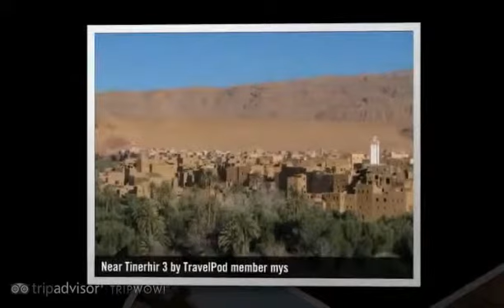"Tinerhir, Todra Gorge, Dades Gorge" Mys's photos around Tinerhir, Morocco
Preview of Mys's blog at TravelPod.